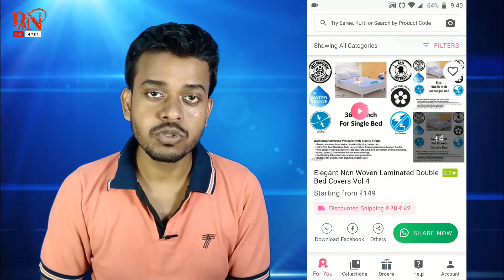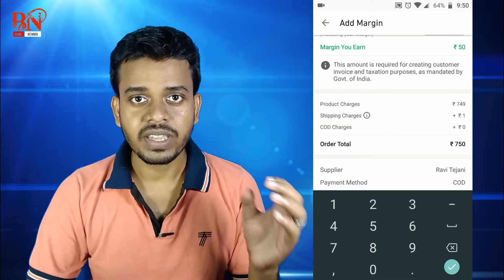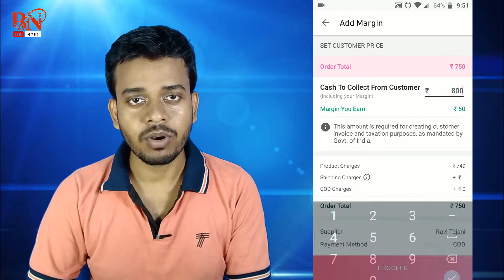Earn 20 25 Thousand Per Month without any Investment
Hello friends,

Watch this video if you want to earn Real money from online..

                     Everyday.